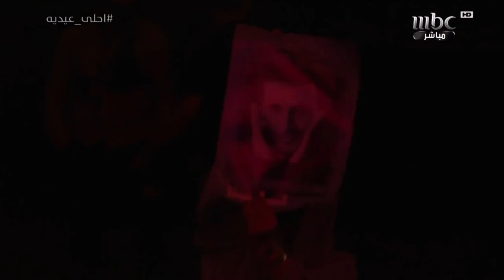كاظم الساهر _ دلوعتي | احلى عيدية 2022 Kadim Al Sahir _ Dalouati | The best Eid 2022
كاظم الساهر _ دلوعتي | احلى عيدية 2022
Kadim Al Sahir _ Dalouati | The best Eid 2022